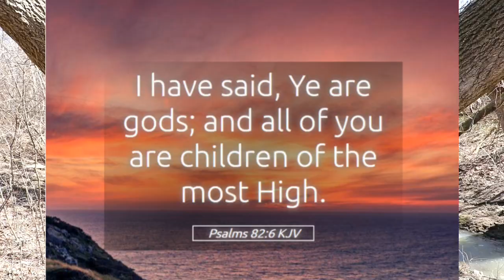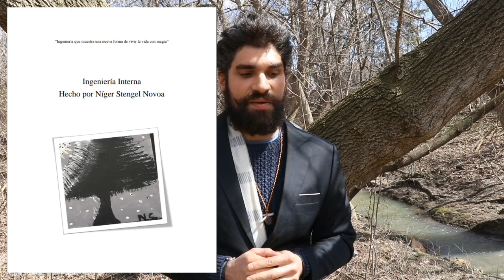MENSAJE DE DIOS PARA NOSOTROS (TRUTH SEEKERS NIGER STENGEL N.)